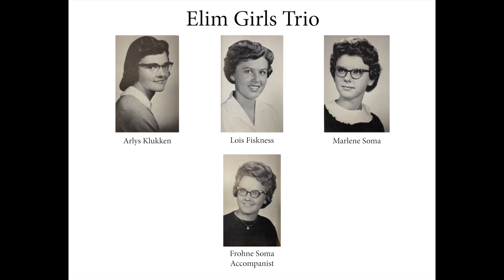Elim Girls Trio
The Elim Girls Trio of Rural Osakis, MN

Selections:
Since the Love of Jesus Found Me
Lord Send Me

Girls Trio - Elim Lutheran Church (Lois Fiskness (OHS class of 1962), Arlys Klukken (OHS class of 1960) & Marlene Soma (OHS class of 1962) Accompanied by Frohne Soma (OHS class of 1963)